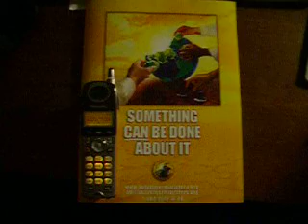Volunteer Ministers Call 1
Always happy to let the Corporation of Scientology spend from their war chest, I ordered the free Volunteer Ministers DVD.  Now they call me too.